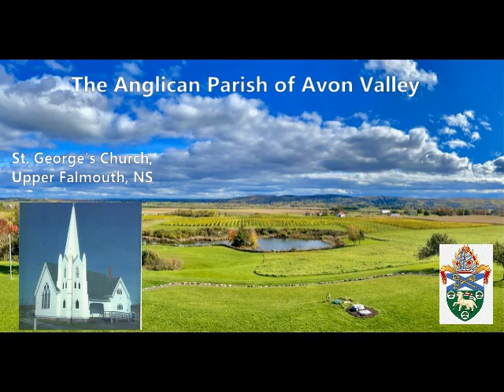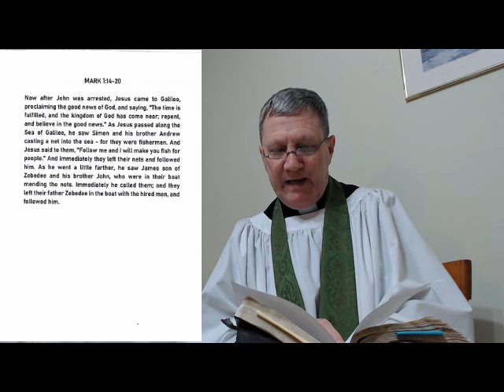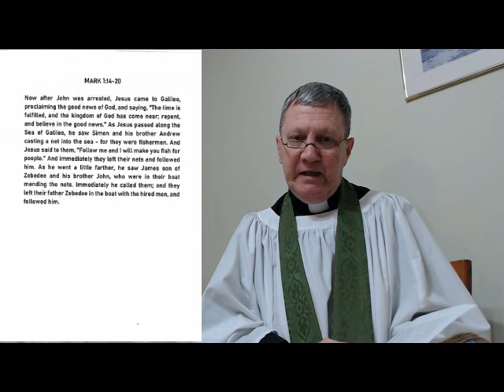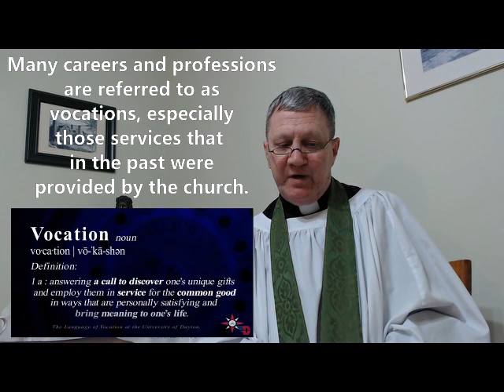Parish of Avon Valley - The Third Sunday after the Epiphany 2024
Archdeacon Tom Henderson offers prayer, reading and reflection for the Anglican Parish of Avon Valley on the Third Sunday after the Epiphany, 21st January 2023.